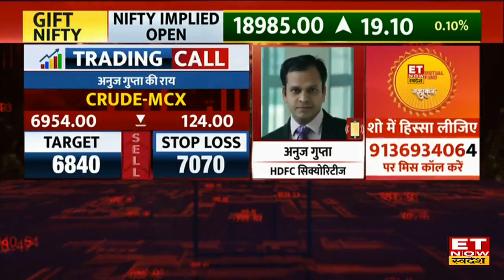Global Market Cues: विदेशी बाजारों के मिले जुले संकेतों से Bazaar का सुधरेगा हाल या बढ़ेगा दबाव?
विदेशी बाजारों में मिला जुला कारोबार, मिल रहे हैं मिले जुले संकेत। एशियाई बाजारों में जारी है तेजी, चीन को छोड़ सभी जगह बढ़त के साथ हो रहा है कामकाज। जापान, कोरिया, हॉन्ग कॉन्ग के बाजार में 0.5% से 1% की बढ़त। GIFT Nifty 18974 के पास हरे निशान में कर रहा है ट्रेड। US Market में दूसरे दिन रहा दबाव, Q2 Results में कंपनी के कमजोर नतीजों के चलते आई गिरावट। Good Morning Swadesh में जानिए global cues को देखते हुए आज की share market trading strategy, stocks to watch today, top brokerage house reports & commodity market tips.